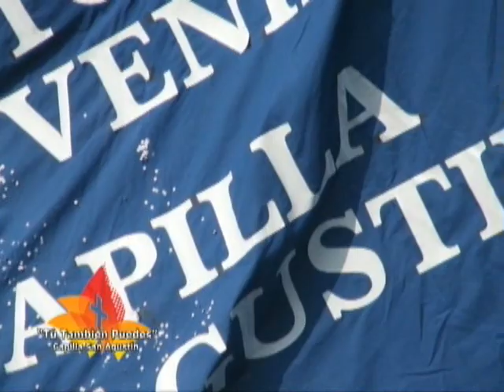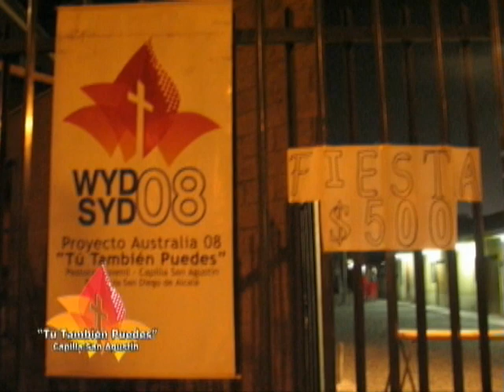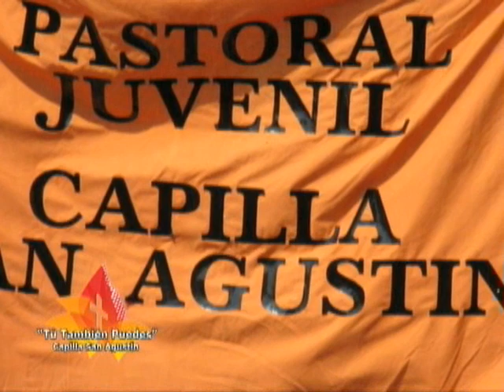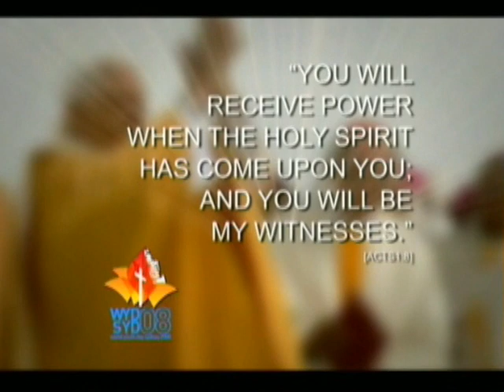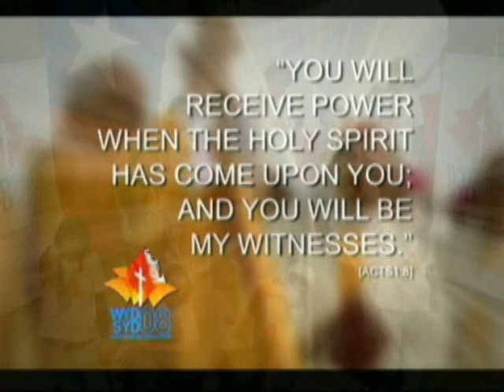de la Capilla San Agustin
DVD given to Tim Davis from the WYD Office Melbourne - acquired from his os travels.